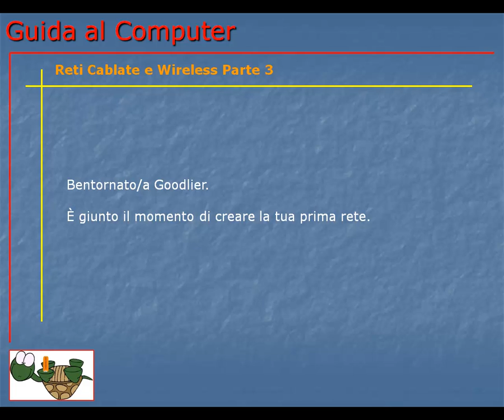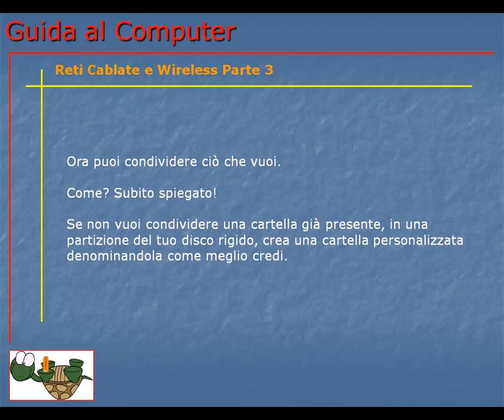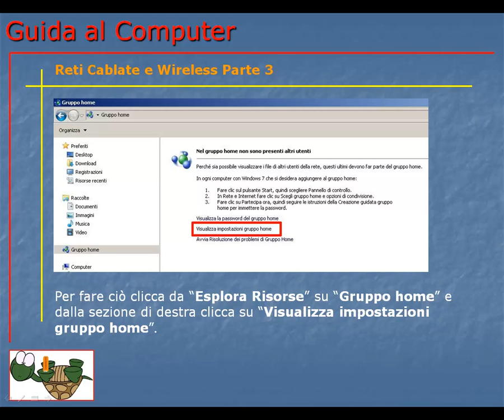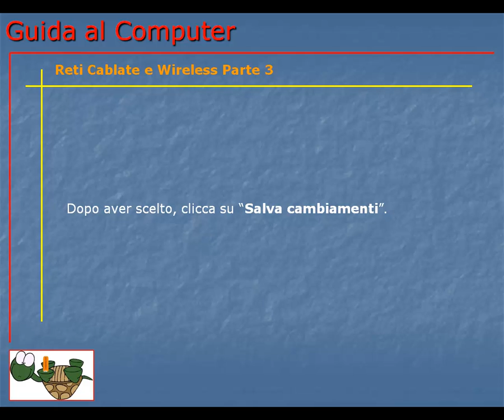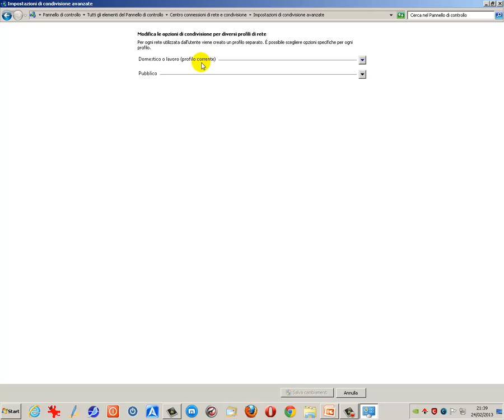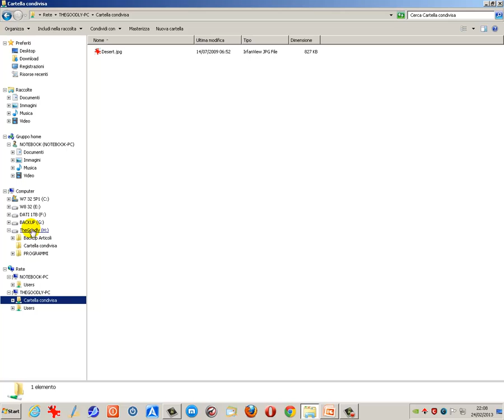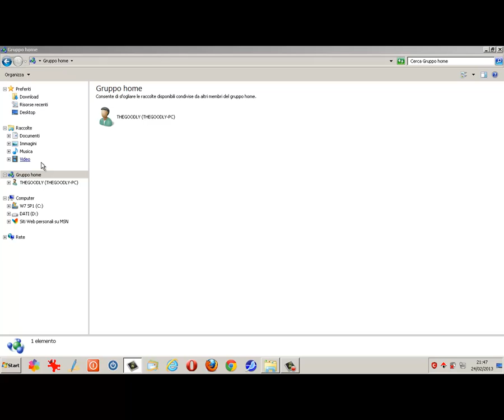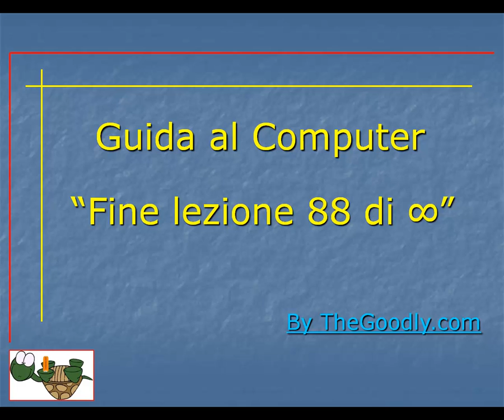Guida al Computer - Lezione 88 - Reti cablate e wireless Parte 3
Al termine di questa lezione sarai in grado di realizzare la tua prima rete cablata con condivisione di cartelle e file.